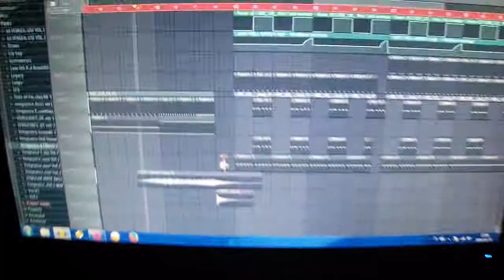Dirty Drill - Respect [ PREVIEW ] 2014